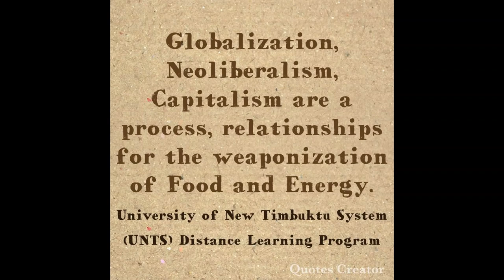Revolutionary Afrikan Political Economy|Session 3| Seba Ambakisye Dukuzumurenyi, PhD On Liberalism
[This is session #3 in a series of lectures in relation to the online course]

REVOLUTIONARY AFRIKAN POLITICAL ECONOMY 100

SYSTEMS VIEW OF LIFE:

INTRODUCTION OF REVOLUTIONARY AFRIKAN POLITICAL ECONOMY

[Kush/Kemet: Development of Public Policy]

Presenter and Instructor:

Ambakisye-Okang Quaashie Nantambu Olatunde Dukuzumurenyi
Bachelor of Arts, B.A.: History
M.P.Adm.: Masters of Public Administration
Doctorate of Philosophy, Ph.D.: Public Policy Analysis